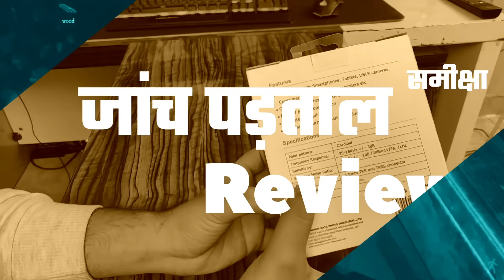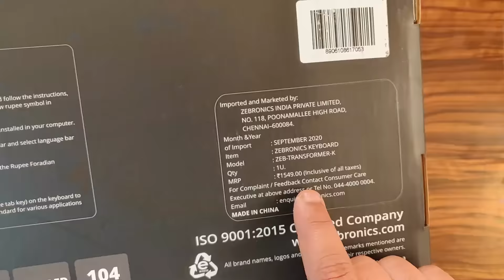ZEBRONICS TRANSFORMER-K | Gaming Keyboard | Unboxing & Review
Zebronics Zeb-Transformer-k USB Gaming Keyboard:-

Ant Esports KM500W Gaming Backlit Keyboard and Mouse Combo:-

Zebronics Zeb-Transformer Gaming Keyboard and Mouse Combo (USB, Braided Cable):-

Zebronics Zeb-War Gaming Keyboard and Mouse Combo (Gold Plated USB, Braided Cable):-

NVMe SSD(Laptop)
250GB SSD
500GB SSD
1TB SSD
2TB SSD

Mic(BOYA BY MM1)

Ring Light

Studio Lights(SIMPEX PORTA)

Extended RGB Mouse Pad

Gaming Laptop(MSI GL63 9SD)

Gaming Laptop(HP PAVILION GAMING)

Gaming Laptop(ASUS TUF A15 RENEWED)

PS4 Controller

PS4 SLIM

MY ASUS TUF A15 SPECS:-
Ryzen 7 4800H
RTX 2060
16GB RAM 3200 Mhz
1TB HDD 256GB SSD

MY MSI LAPTOP SPECS(MSI GL633 9SD):-
HDD:- 1TB
SSD:- 256GB

MY HP LAPTOP SPECS:- (Hp Pavilion Gaming ec-1050ax)
1TB HDD 256GB SSD